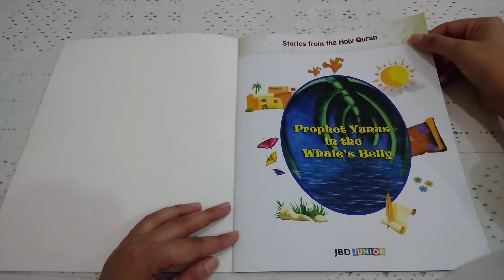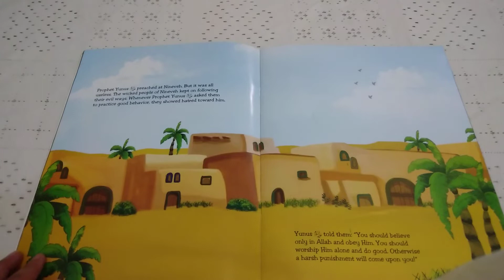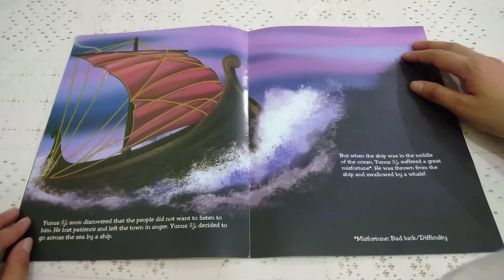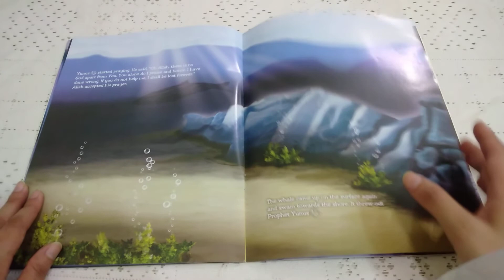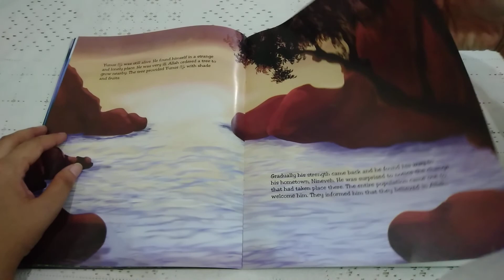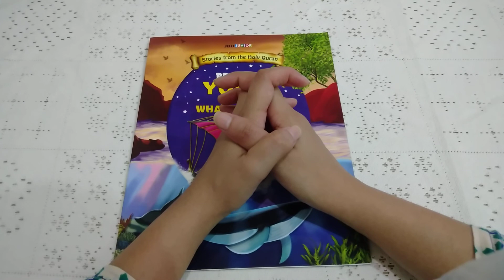Storytelling # 3 "Prophet Younus A.S in the whale's belly".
Stories are more important... They can be more important than anything. If they carry the truth.

Patrick Ness.